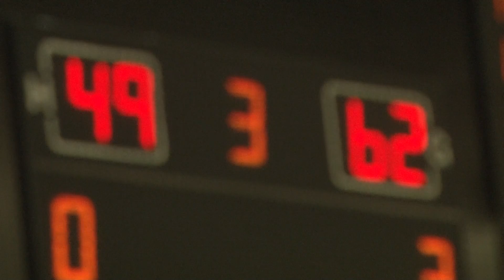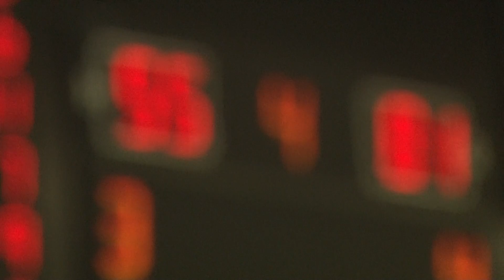Глория-ГЦОЛИФК - Казаночка 10.02.2015